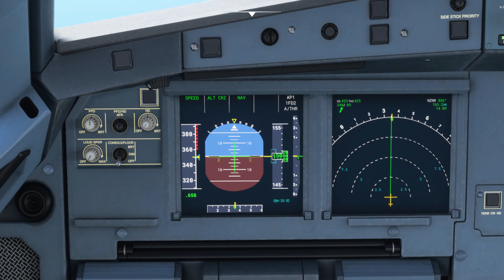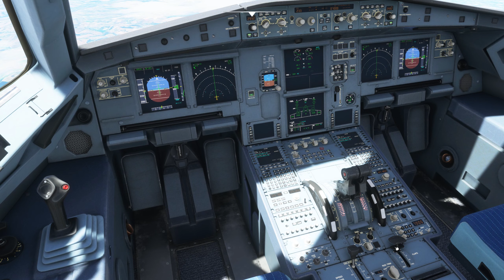MY SMOOTHEST LANDING EVER!!! (MSFS2020)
ABOUT ME,

I live in New South Wales, Australia, my name is Braeden but I go by a lot of names such as, Jax (my main online name), Jack, Kangaroo, Kangaroo Jack and a couple more.

I started this channel on the 1st of June, 2017, since then I have got over 400 subscribers and over 35,000 views on my channel.
I am currently exploring the abandoned places of New South Wales, i also love to go places i've never been to by myself. My hobbies are exploring abandoned places, play PC games, i love to upload videos from games and real life, i'm an aviation fan, railfan and a law enforcement supporter, i take clips of trains and make them into legendary video along with the gaming and exploring side!!
I ALSO HAVE A DISCORD SERVER!!! Check the description of my latest video and JOIN!